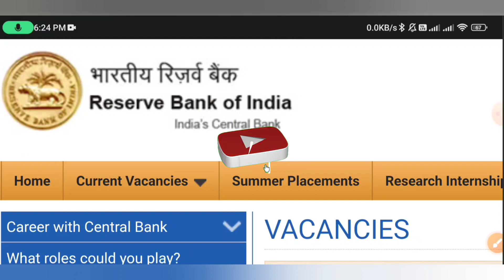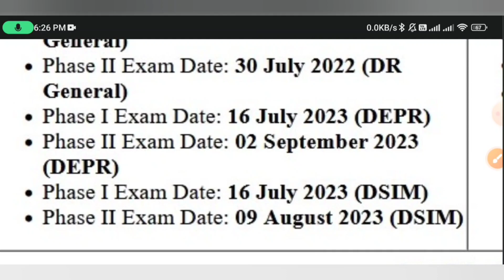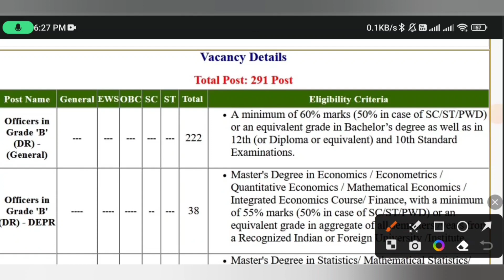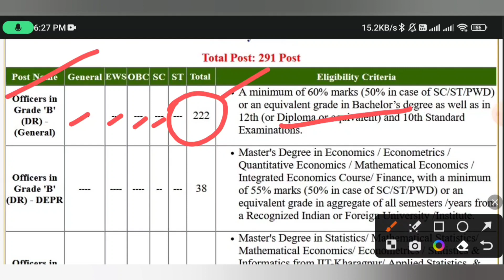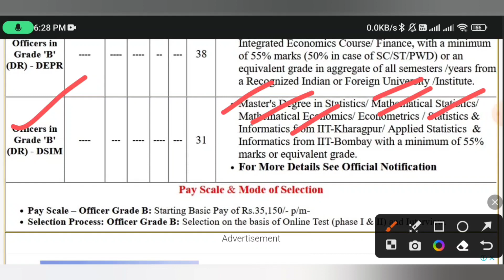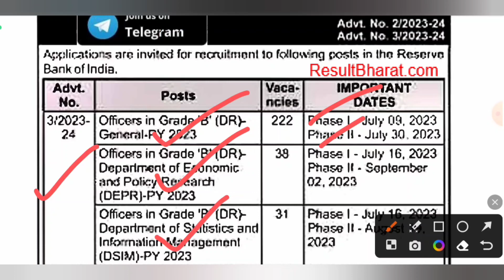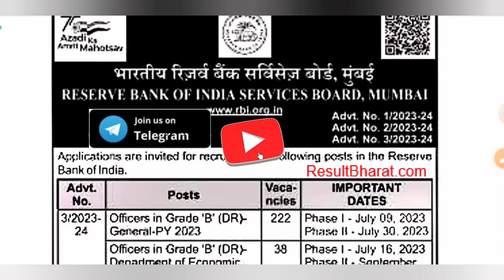WB Reserve Bank Of India New Vacancy 2023 | RBI Grade - B Recruitment 2023 | Official Notice